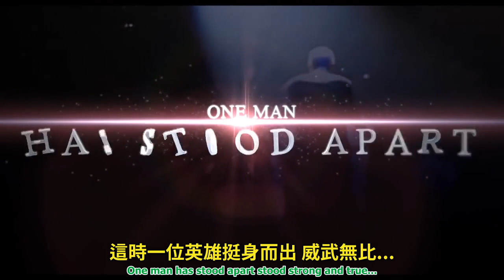RAP NEWS 9 經濟：榮 保羅 vs 時代精神運動 The Economy Ron Paul vs Zeitgeist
「經濟」威脅著要殲滅我們疊成一堆及通貨膨脹後的虛幻財富，孵化出一場史詩規模的戰爭，而各地的"叛亂"草根勢力湧入「佔領華爾街運動」，「憤怒者」佔據雅典、馬德里與以色列特拉維夫市的街道與土地並造成衝突，這些人面對著阻擋在他們面前的警察防暴裝備、警棍與震撼槍，期望眾人皆知、更公平的「重新分配」大餅...但已經有夠多的行動與激情了!現在是讓某種英雄式的純理論哲學登場的時候了:加入平易近人的主持人Robert Foster的節目吧!他試圖照亮「經濟」這個神秘生物的真面目。我們正在目賭資本主義的失敗，或是其勝利?這是人類歷史的終結，亦或又是另一場人類社會實驗的瘋狂章節，繼續著一場怪誕無比的旅程?

PS:為了這一集的節目，我們打算請出大人物，因為無可否認，選擇並決定要訪問誰本來就是一個困難的選擇:我們可以選擇亞倫·葛林斯班、或經濟學一代帝王宗師米爾頓·傅利曼、G8國家第一位掌管經濟事務的女部長克里斯蒂娜·拉加德，或金融專家Gerald Celente、彼得.席夫與唐納.川普。但為了得到我們已知最新鮮的"果汁"，我們必須再更進一步，再接再厲。於是Rap News第9集的主角請來兩位網路上重量級的名人，他們已透過唯一剩下的「自由頻率(即網路)」上傳了龐大的"果汁"，好餵飽警覺清醒並對於答案貪婪饑渴的觀眾。儘管這兩位名人在許多事情上的觀點有志一同，但幸運的是也沒有缺少能唇槍舌劍的議題材料。好了，時間不夠了，就讓饒舌的節奏表演開始吧，讓我們一起經歷一場雲霄飛車的漫遊之旅:正是愚蠢的「經濟」在熠熠生輝。

Juice Rap News: written by Giordano Nanni; lyrics and performance by Hugo Farrant. Created by Farrant & Nanni in a back-yard studio in suburban Melbourne.

** SUPPORT Rap News to keep broadcasting rhyme and reason on the only remaining free frequency - thanks!

** CREDITS: RN9 has been a herculean collaborative endeavour, for which we are hugely grateful to: Our ineffably awesome designer, Zoe Tame from
for creating all the original artwork, backgrounds and vectors; Rosie Dunlop for make-up expertise and latex lunacy; Zoe (VAL) and Ellen (Goldie) for yet more lingerie escapades; Lucy for VAL voice-over and Ming for big-gonad Trailer-Man voice; Dave Abbot for cutting-edge state-of-the art CGI effects, animations and exteme doses of patience; Trav and Nick for lights and logistical assistance; Milly Langworth and Gilles Gundermann for prop sourcing; Jason for not wigging out over the wigs; Lucy & Caitlin for ongoing support; Shawn Smith for help with online research; and to all the people who write to us harassing us about when the next episode is coming out :)

** BEAT: It's been a Frankensteinian effort on the part of our local musical luminaries for the production on this episode's original track: Dan West out at Tweak and Twang studios for phat drum sequencing; Jonathan Dreyfus & Adrian Sergovich for wicked orchestrations; Julez & DanWest for Zeitgeist instrumentation (based on the original Zeitgesit theme by Mr. Peter Joseph!). mp3

** TRANSLATIONS:
* thanks to our French friends, Koolfy and Siltaar, for sync'ing English closed captions.
* Thanks to Jonas M for Dutch translation
* Thanks to Midas for Greek translation
* Thanks to Ranolfi for Portuguese translation
* Thanks to Mihai Dan for Romanian translation
* Thanks to Lex Kravetski for Russian translation
* Thanks to Ismael & The Three Arts for Spanish translation
* Thanks to "Someone" for Serbian translation
* Thanks to Jeyes for German translation
* Thanks to Siltaar for French translation
* Thanks to Marjan Rizov for Macedonian Translation.